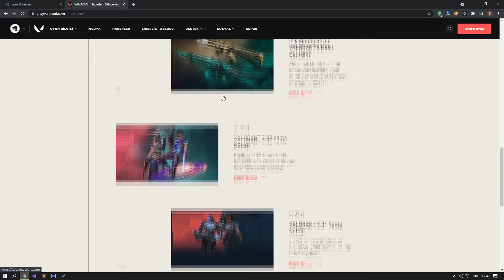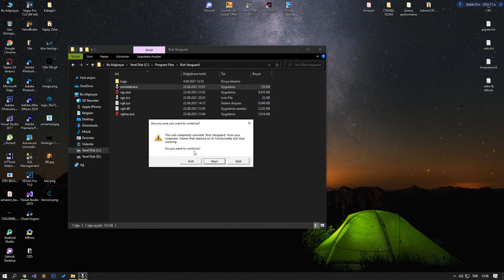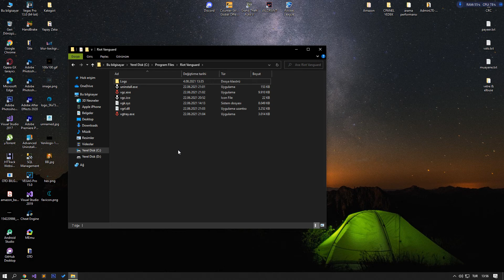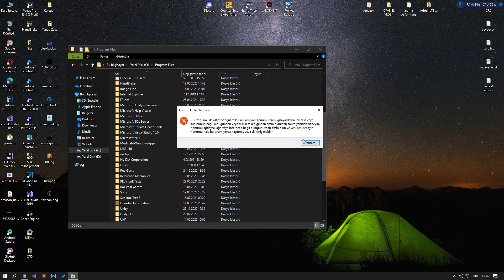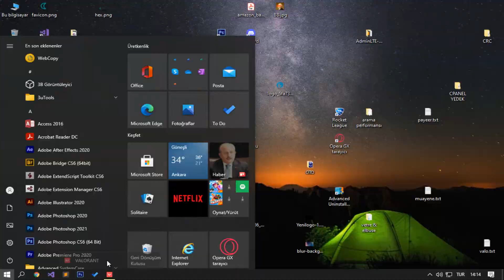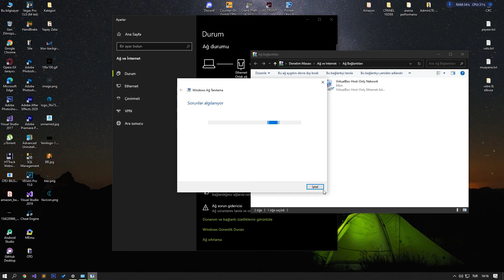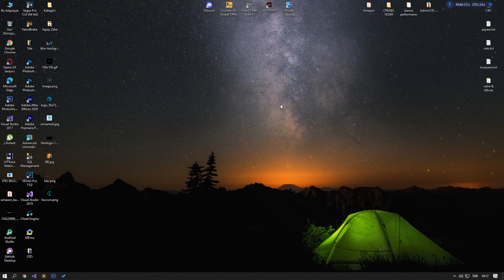Valorant Hata Kodu 43 Sorunu Çözümü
Valorant oyuncularının sıra sıra karşılaştıkları "Platforma Bağlanırken Bir Hata Oluştu Hata Kodu 43" hatasını bu videoda sizleri çözüme ulaştırmak için öneriler sunduk.